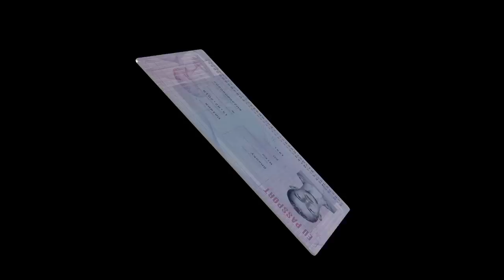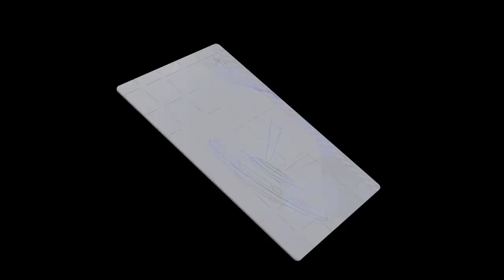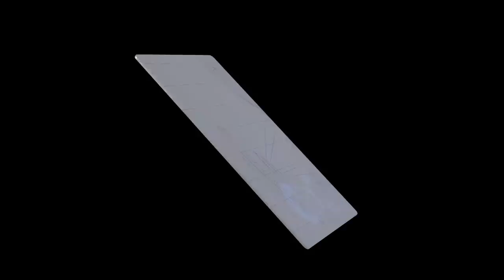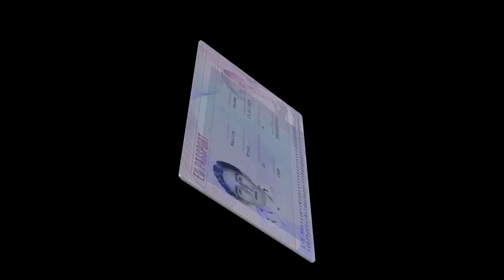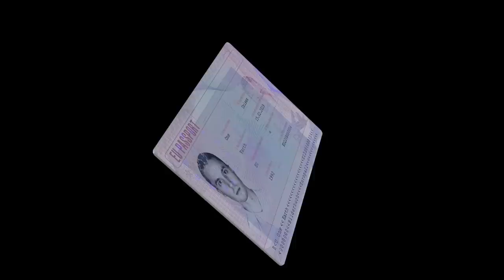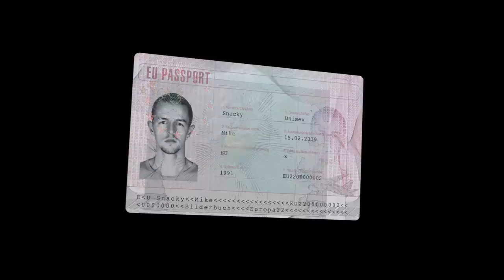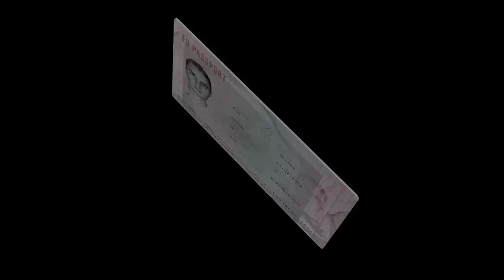Bilderbuch - Europa 22 (official)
"Europa 22" von Bilderbuch vom Album "Vernissage My Heart"

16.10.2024 Graz, Orpheum 𝘚𝘖𝘓𝘋 𝘖𝘜𝘛
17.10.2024 Graz, Orpheum 𝘚𝘖𝘓𝘋 𝘖𝘜𝘛
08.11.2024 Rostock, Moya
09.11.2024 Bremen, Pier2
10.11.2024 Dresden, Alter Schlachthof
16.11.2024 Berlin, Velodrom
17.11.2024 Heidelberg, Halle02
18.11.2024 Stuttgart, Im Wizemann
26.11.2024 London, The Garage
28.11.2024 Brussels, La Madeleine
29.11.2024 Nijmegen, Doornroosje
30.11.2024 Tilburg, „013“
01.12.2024 Paris, Café de la Danse
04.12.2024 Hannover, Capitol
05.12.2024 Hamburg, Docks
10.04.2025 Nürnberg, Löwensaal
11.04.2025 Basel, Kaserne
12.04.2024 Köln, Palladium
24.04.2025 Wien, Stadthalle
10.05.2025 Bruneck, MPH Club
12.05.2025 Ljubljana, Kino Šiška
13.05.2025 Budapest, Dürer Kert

Lyrics:
Schau durch das Fenster bei circa 120 km/h
Die Schilder sind immer, wie immer elektrikblau
Schließ deine Augen und fahr geradeaus
Rausch wie ein Wasser, nichts hält dich mehr auf

Ein Leben ohne Grenzen
Eine Freedom zu verschenken
Eine Freiheit, nicht zu denken
I better open my eyes
Ich mach' die Augen auf
I better I open my eyes

Ich schau' durch das Fenster bei circa 120 km/h
Ich schließe meine Augen und fahr' geradeaus
Rausch wie im Wasser, nichts hält mich mehr auf

Ich hebe meine Hände gegen eine Sonne, so hell
Weil dieser Himmel ist immer noch elektrikblau
Ich hebe meine Hände, sie bau'n mir kein Haus
Mein Investment ist fiction, und niemand hält mich auf
Mein Investment ist fiction, niemand hält mich auf

(Ja, niemand hält mich auf
Ja, eine Freiheit zu verschenken
Niemand hält mich auf
Freedom zu verschenken, yeah, wuh
Leben ohne Grenzen
Freiheit zu verschenken
Freedom zu verschenken, oh
Freedom zu verschenken
Freiheit, nicht zu denken

Credits:
Art Direction: Claudia Rafael & Simone Cihlar
3D & Motion Design: Baptiste Kucharski

Published by Bilderbuch Musik OG